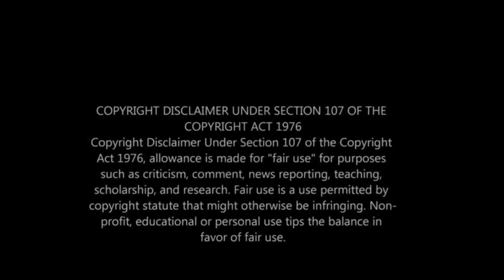Show-Reel - Dr. Suneet Sekhri | * Singer *|Live Performer| Musician| Showreel | Live Shows| Playback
About Dr. Suneet Sekhri ..

Will Make Dance and Can Rock Your
Event with his power Packed Singing
and Can Relax you with his Soulful Voice

Live Singer and Stage Performer

Have Done More Than 1000 Live Shows in Various Cities of India , Including Mumbai , Delhi, Merut, Hydrabaad, Noida , Gurgaoun NCR , Ahmedabad  ..and sooo  on ..

Musian And Event Organiser Also...

Music Teacher and Author & Writer

Winner of Many Musical Competitions

For All kinds Of Standard Stage Shows and Events Kindly Contact ; 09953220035,

Must Watch The Following Song Links